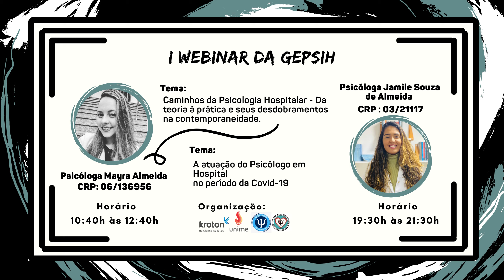I WEBINAR DA GEPSIH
O curso de Psicologia da Unime Lauro de Freitas convida para o I Webinar da GEPSIH.

O evento abordará dois temas muito interessantes, um transmitido pela manhã (10:40h às 12:40h) e outro pela noite (19:30h às 21:30).

Nosso objetivo é trazer conhecimento sobre a área da Psicologia Hospitalar, possibilitando um espaço de resolução de dúvidas.

👥 Público-alvo: Estudantes e profissionais de Psicologia

📢 A transmissão das palestras será através deste canal do YouTube

🔗Para efetuar a inscrição basta seguir as regras que estão no nosso card no Instagram.

🔗 Não esqueçam de entrar no nosso Canal no Telegram, liberaremos o link do evento lá, assim como também o formulário para pegar o certificado.

Evento gratuito e com certificado de 4 horas no total!